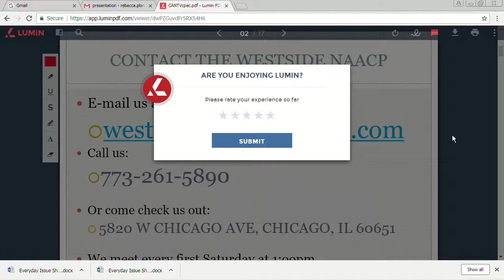NAACP Chicago Westside Branch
This program was recorded on May 4, 2018 at Chicago Access Network Television (CAN TV).